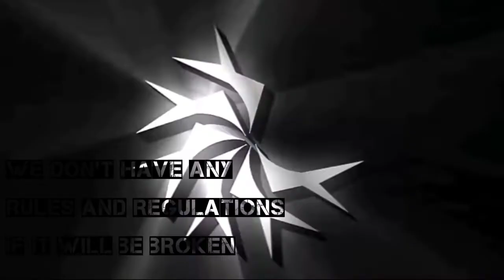ROLEX WHATSAPP STATUS EFX